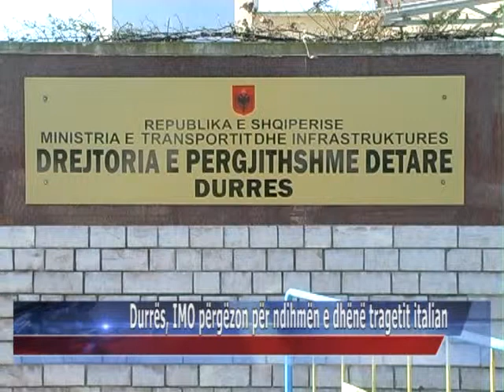02 01 2015 Durrës, IMO përgëzon për ndihmën e dhënë tragetit italian